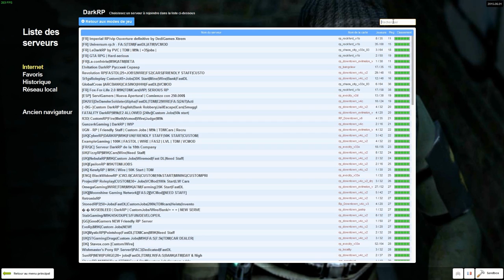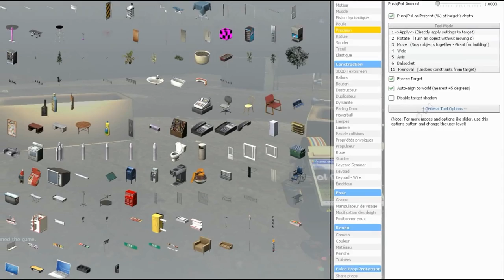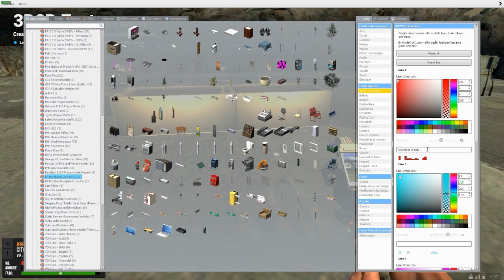Garry's Mod l Dark RP l Tuto l Comment bien debuter sur Dark RP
Voilà comment bien debuter sur dark RP !